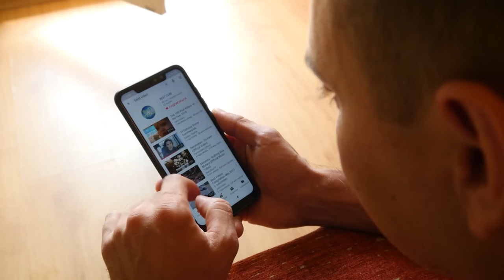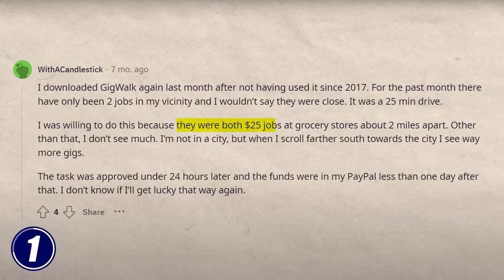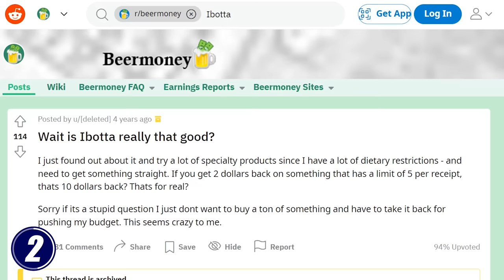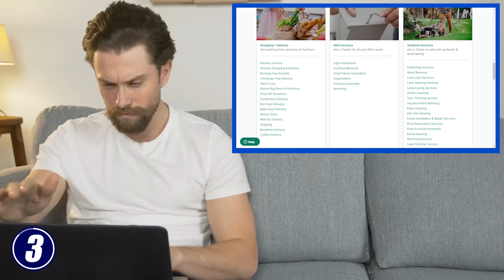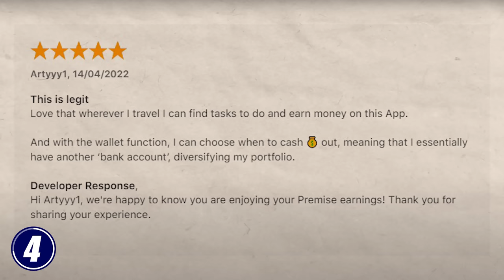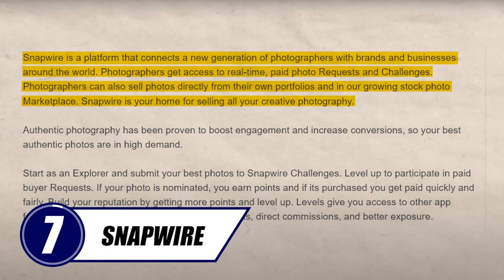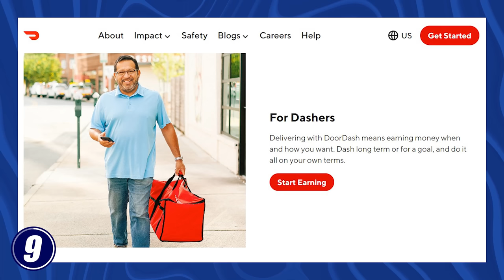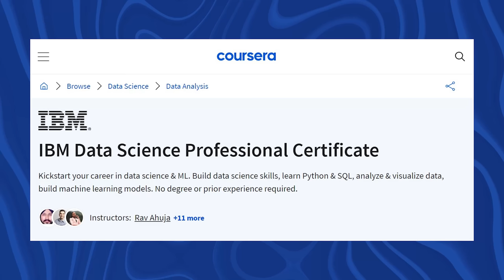10 BEST Websites That Will Pay You Daily Within 24 Hours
Discover the 10 BEST Websites That Will Pay You Daily Within 24 Hours by watching this video! If you're seeking ways to earn money online quickly, look no further. In this video, I will mention the best websites where you can get paid daily straight into your pocket within 24 hours.

These websites offer immediate payouts, ensuring you receive your earnings promptly. Whether you're in need of quick cash or looking to supplement your income, these platforms have got you covered. This video can provide you with a reliable source of income whenever you need it. Don't miss out on the opportunity to start earning daily within 24 hours – watch now!